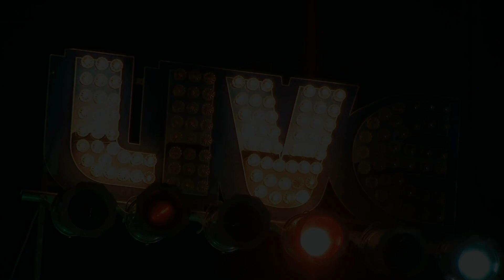Nunta Sile & Livia-2017 - COLAJ MUZICAL 3